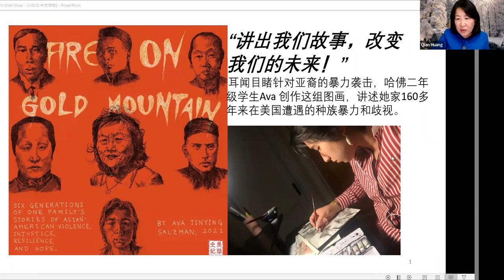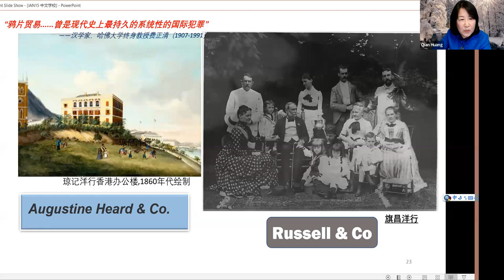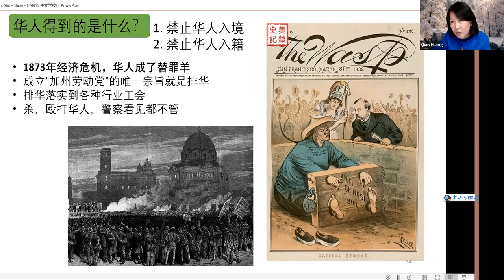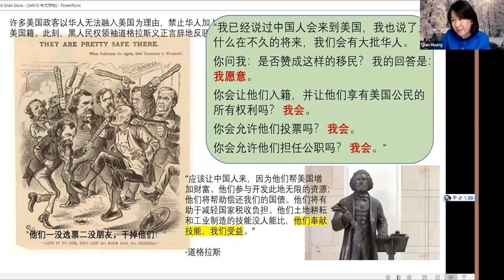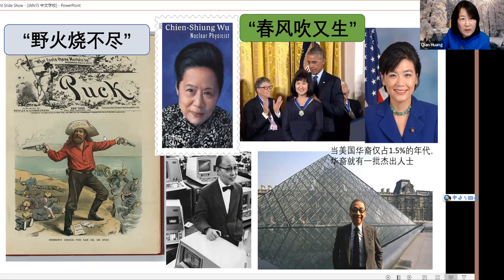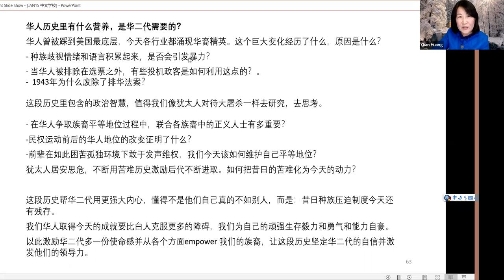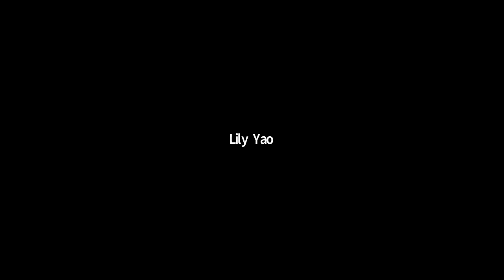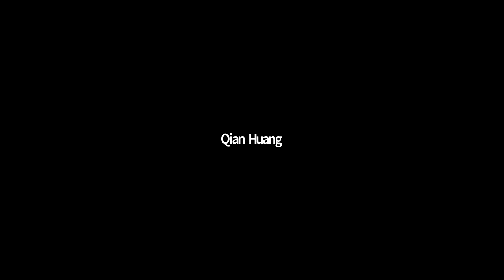【全美中文学校协会】新年首期教育大讲堂 “讲出我们的故事，改变我们的未来！” 特邀嘉宾: 美华史记 黄倩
本次讲座非常的成功，参加人数众多，讨论热烈.

黄倩老师的讲座内容包括许多具有很高价值的历史资料和档案, 信息量大， 值得保存， 分享！

微信群不少朋友期待重温这次讲座。 特别感谢全美中文学校协会加班加点， 快速整理出这次讲座的全程视频， 欢迎大家分享，点赞， 收看， 更希望大家能够积极思考，提出建议， 共同努力， 改变华裔群体利益， 造福于后代！

和孩子们一起观看，讨论， 会有事半功倍的效果！！
在面临众多挑战的今天，帮助下一代的成长，共建社区是中文学校赖以发展的源泉。了解历史，展望未来，帮助下一代建立学习的自信，扎根本土是中文学校发展的基石。

请关注全美中文学校协会新年第一期华文教育大讲堂：“讲出我们的故事，改变我们的未来”，由美华史记创始人，撰稿人黄倩老师谈华裔历史与华文教育。欢迎学校的领导，老师和家长来参加和互动。

讲题: 讲出我们的故事，改变我们的未来！

主讲人： “美华史记” 黄倩教授

讲座首播时间：2022年1月 15日 08:00 PM （东部时间）

“讲出我们的故事，改变我们的未来！”这是疫情期间哈佛大学二年级女生AVA的话。AVA的祖先修建了太平洋铁路，AVA的外婆是著名美国华人历史学家。

我们一起讨论：

Ava从祖辈的遭遇里学到了什么样的智慧？汲取了什么样的力量？

如果我们不讲出我们族裔的故事，孩子听到的是什么故事？

华二代是否应该在教科书里找到归属感？

我们是“永远的外国人”呢，还是这块土地的主人？

He has a dream, We have a dream!
One day, in America, Asian Americans are treated as Americans!

There will be no fear of being pushed to death in the subway!

There will be no fear that being punched from behind on a street!

There will be no fear that our children being called names or being bullied!